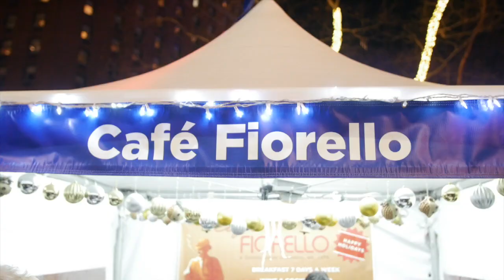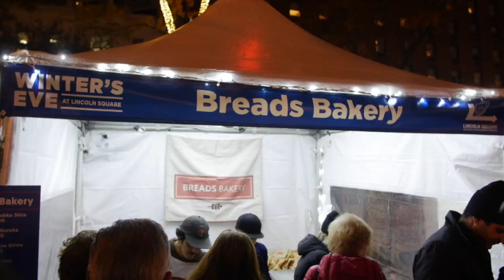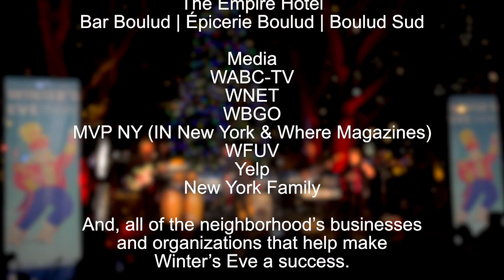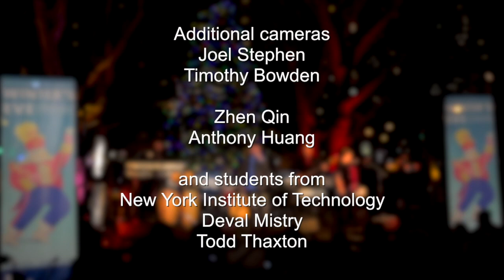Winters Eve at Lincoln Square 2017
Highlights from our Eighteenth Annual Winter's Eve at Lincoln Square--New York's largest holiday festival! Join us for the Nineteenth Annual Winter's Eve on Monday, November 26, 2018.